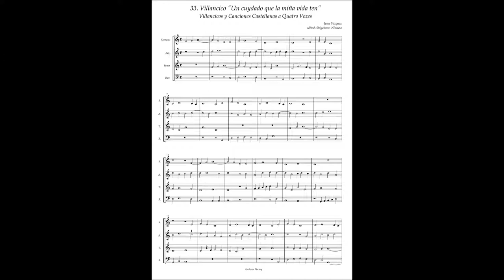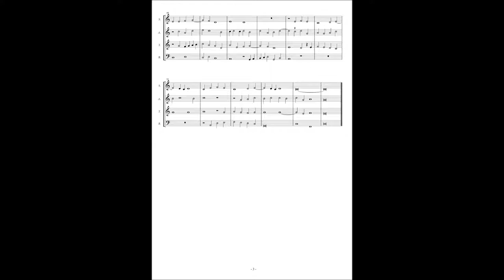J.Vasquez, Villancicos y Canciones a4 No.33 "Un cuydado que la miña vida ten"